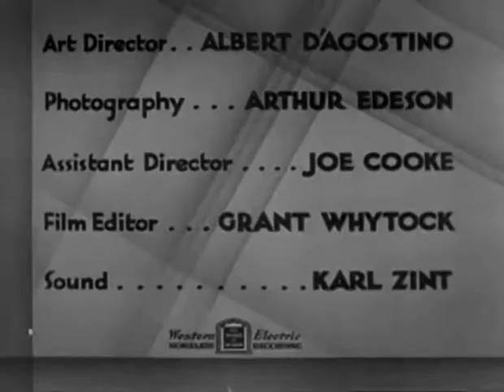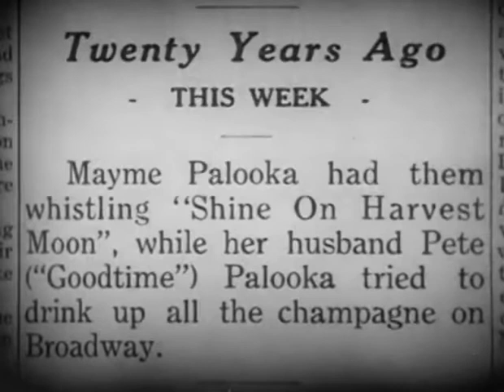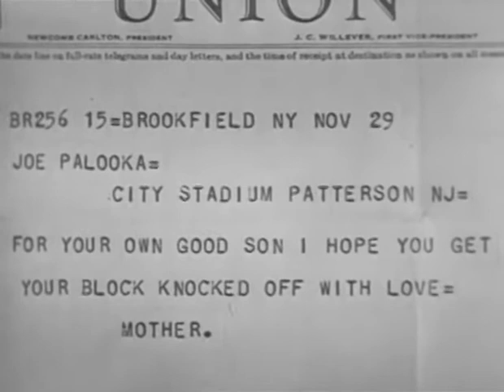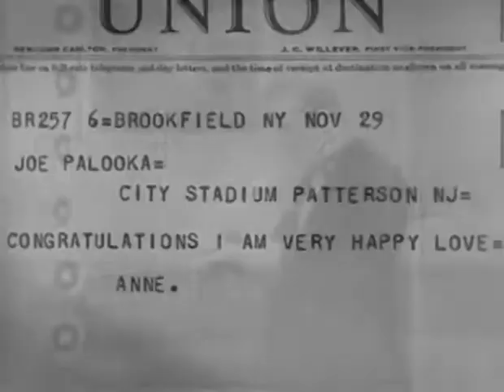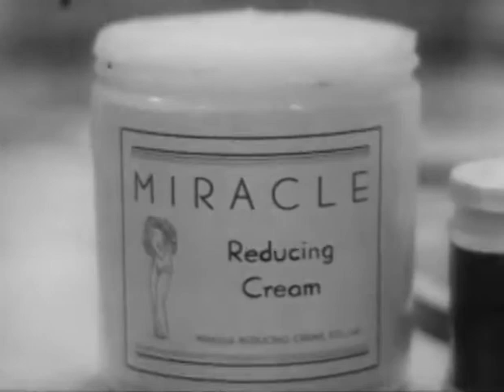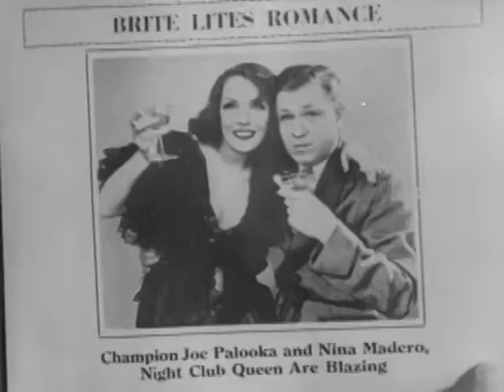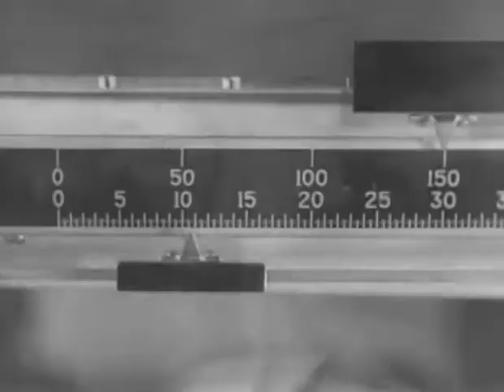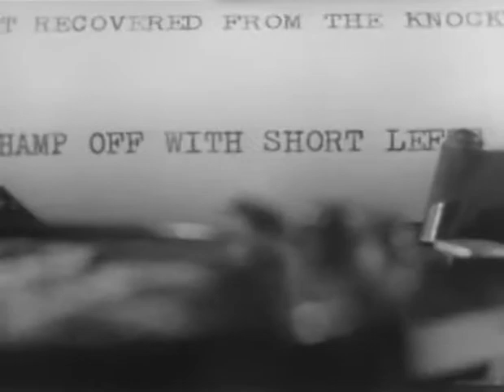Palooka (1934) Directed by Benjamin Stoloff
Palooka is a 1934 American Pre-Code comedy film directed by Benjamin Stoloff starring Jimmy Durante and based on the comic strip by Ham Fisher. The film was adapted by Jack Jevne, Arthur Kober, Gertrude Purcell, Murray Roth and Ben Ryan from the comic strip.